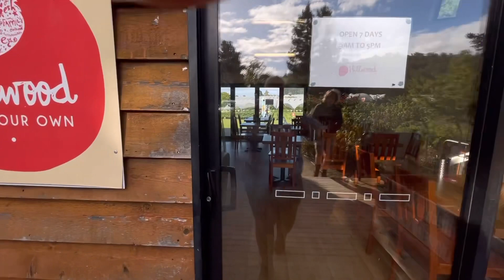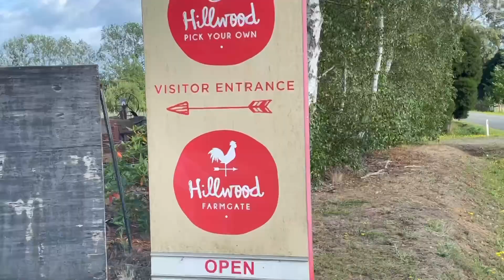Making Strawberry jam. Self sufficiency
This is a quiet video.

Recipe is as follows
2kg Strawberries
2kg sugar
100ml lemon Juice

Boil until setting point achieved, bottle and process jars.